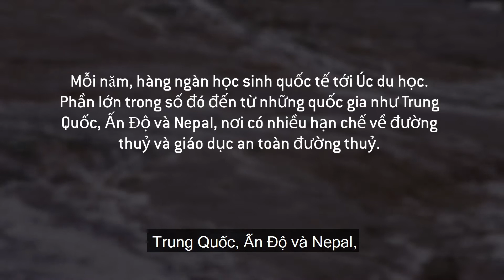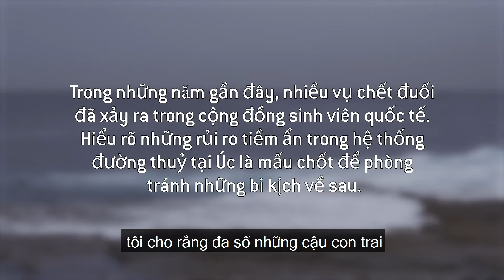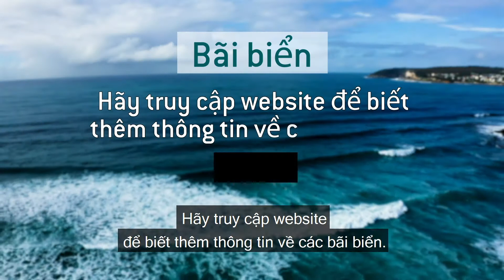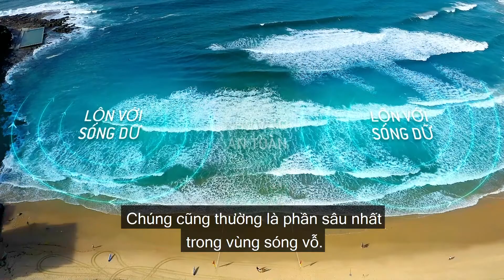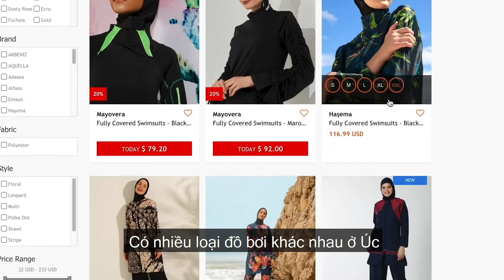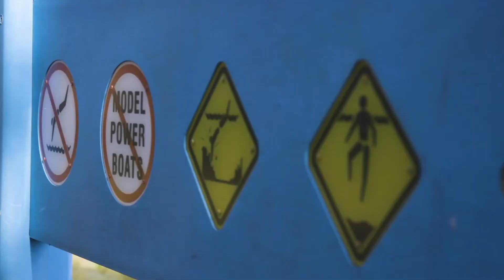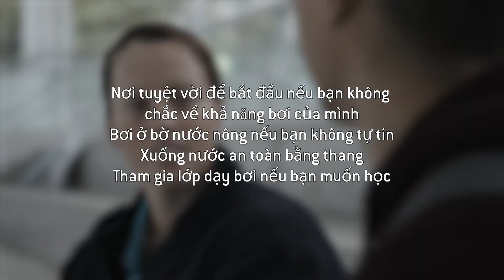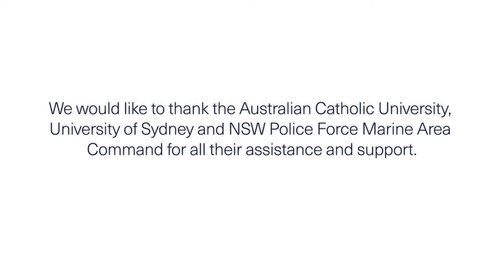Water Safety For International Students - Vietnamese CAPTIONED - NSW Police Force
The video, which is subtitled in eight different languages, encourages international students to enrol in swimming lessons and familiarise themselves with water safety when swimming in the ocean, rock pools, rivers and pools or rock fishing.

Some of the recommended safety tips include:
• Never swimming alone
• Wearing a life jacket when fishing and boating
• Avoiding alcohol around water and not drinking if you plan to swim
• Learning Cardio Pulmonary Resuscitation (CPR)
International students who come from landlocked countries and have limited experience with Australian water conditions are at the greatest risk of drowning.